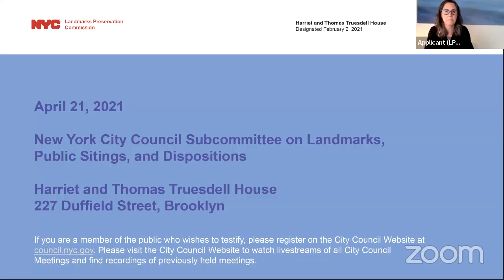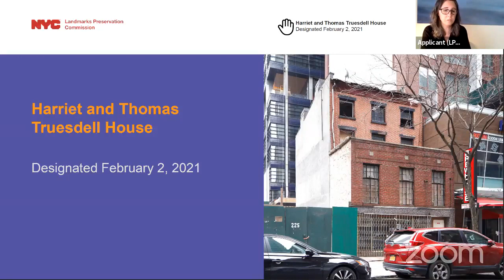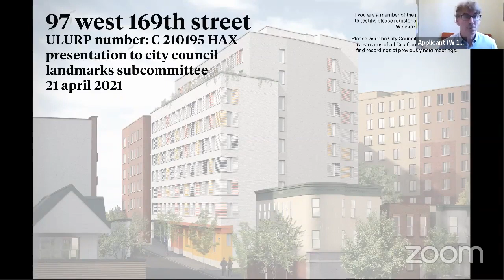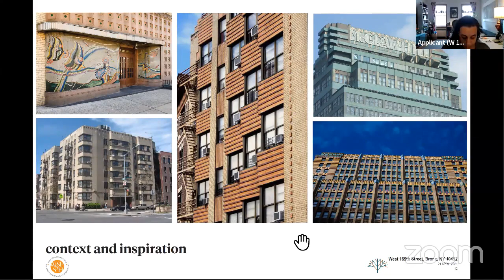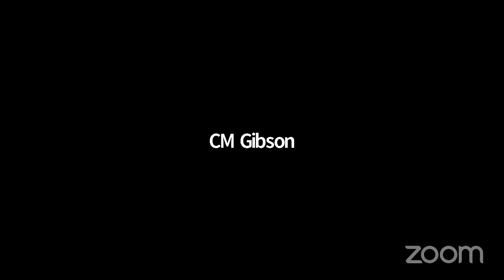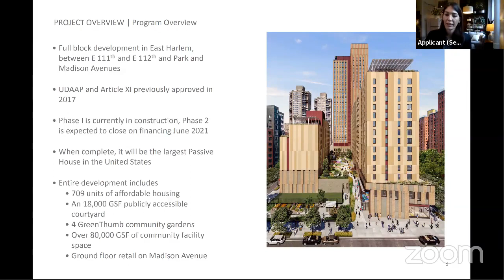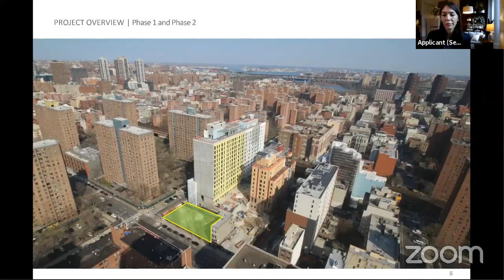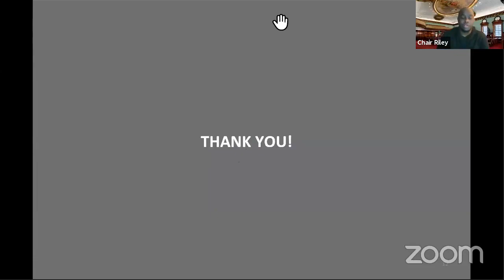Landmarks, Public Si... NYCC REMOTE LANDMARKS 04212021 Thu 22 Apr 2021 19 55 49 00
KEY: null

 ID: 18574

 GUID: 3C7530E2-E3BD-4938-80AC-6DDE827145E4

Landmarks, Public Si... NYCC REMOTE LANDMARKS 04212021 Thu 22 Apr 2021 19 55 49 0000